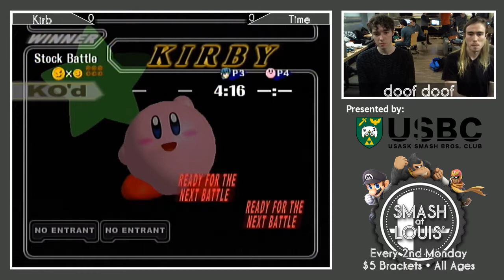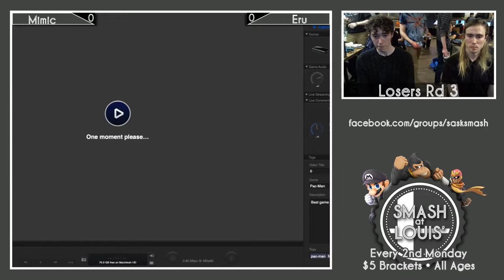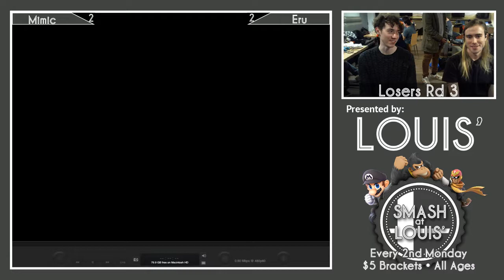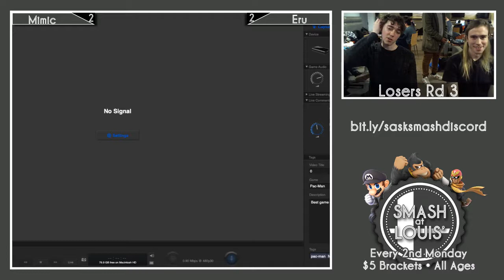Mimic (Marth, Falcon) vs. Eru (Kirby, Puff) - Losers Rd 3 - Smash @ Louis' #2